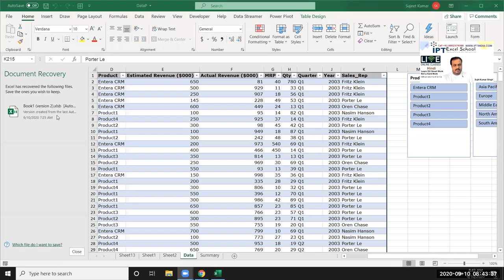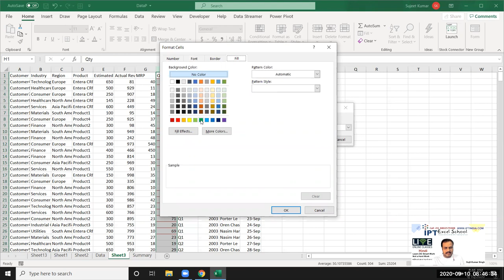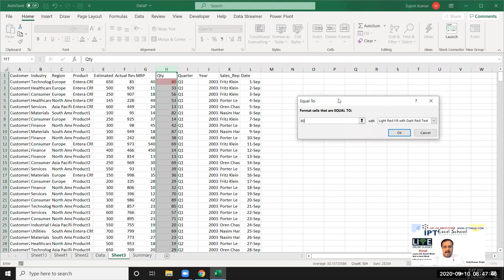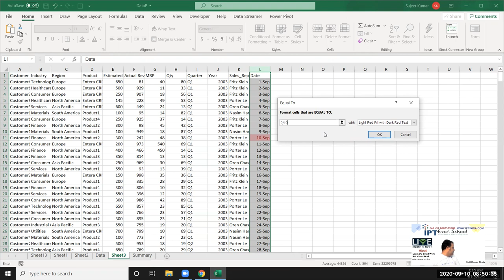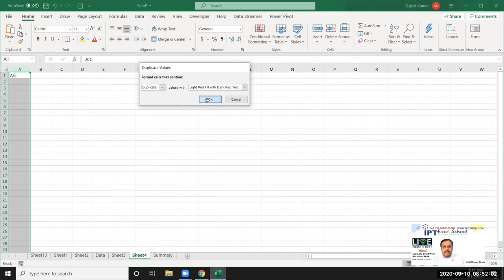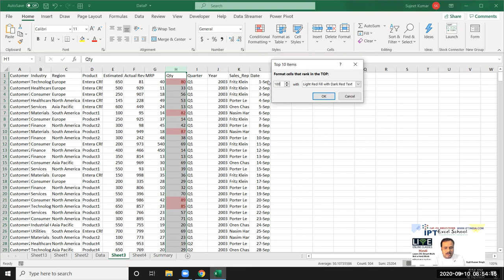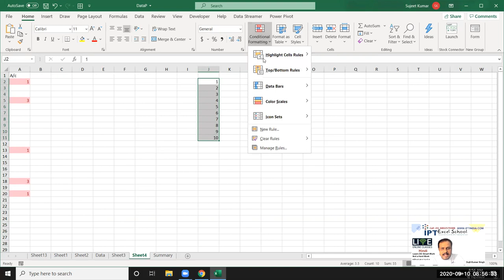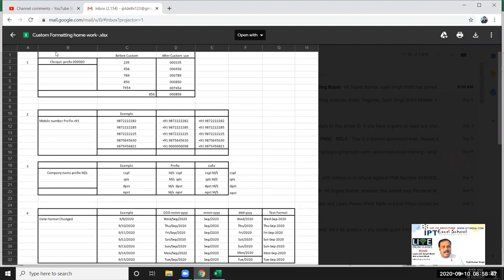Excel Classes - Conditional Formatting